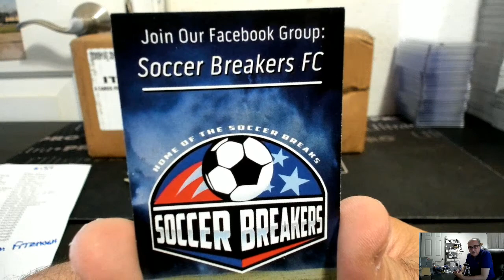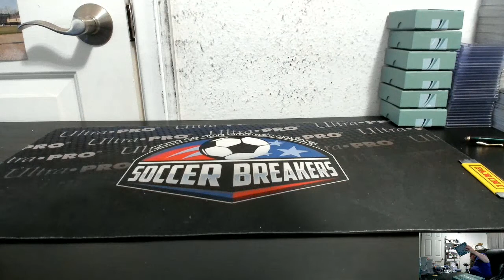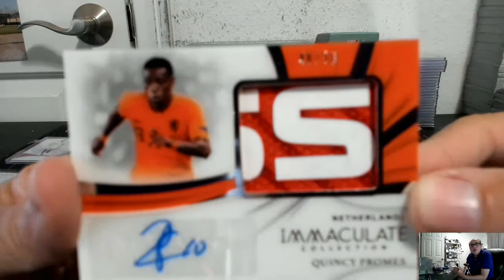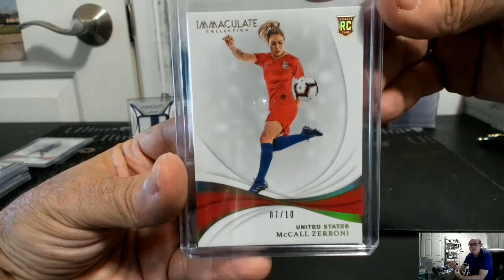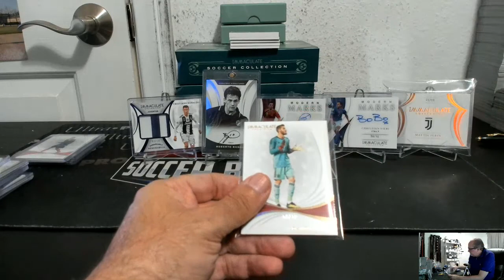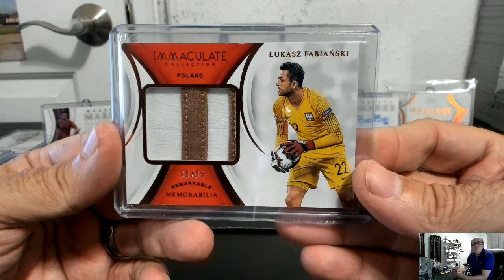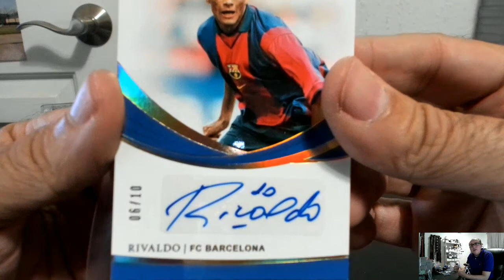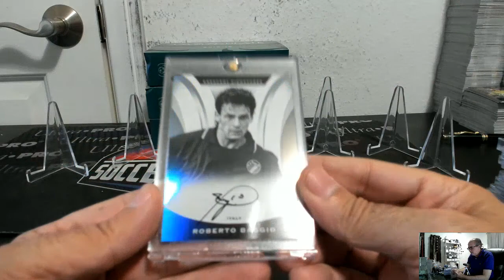2018-19 PANINI IMMACULATE SOCCER 6 BOX PICK YOUR TEAM PYT HOBBY CASE BREAK #134